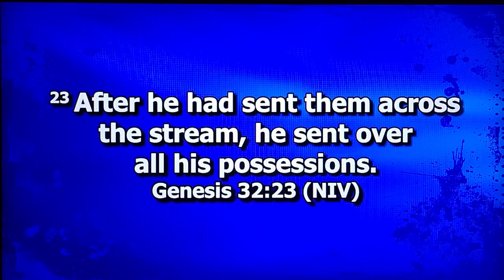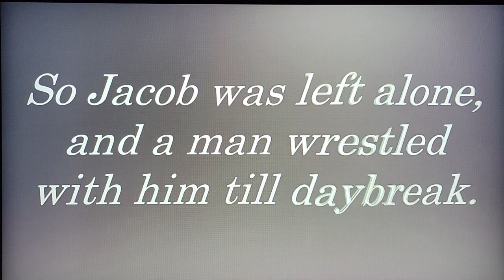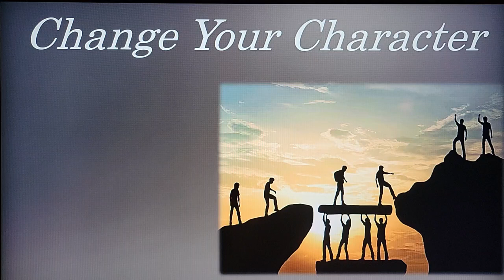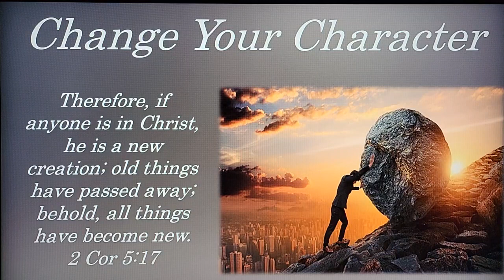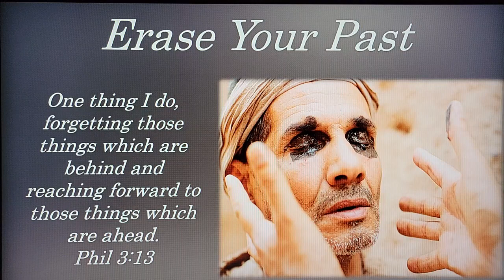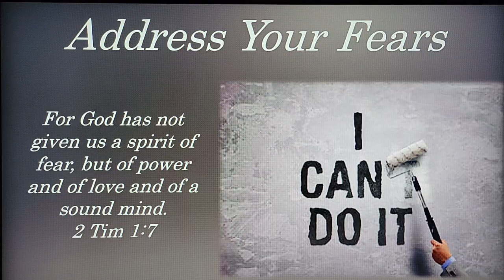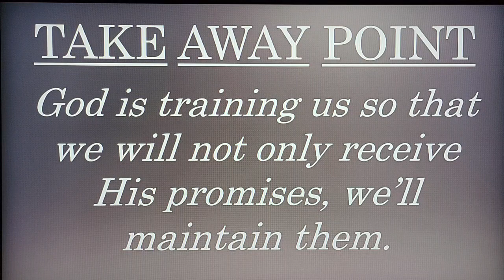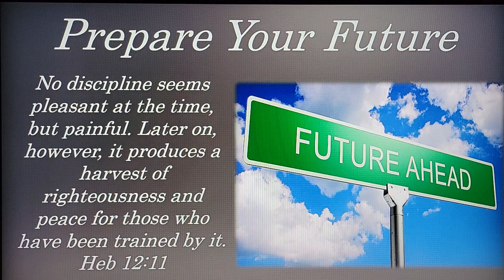Training Camp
Freedom Moment